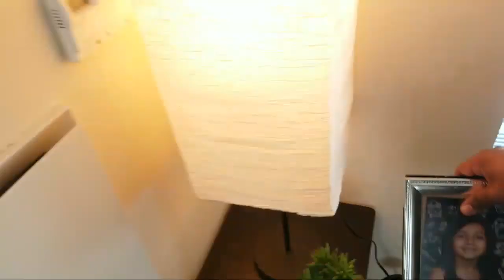Rebuilding A Old Lamp | Lamp restoration